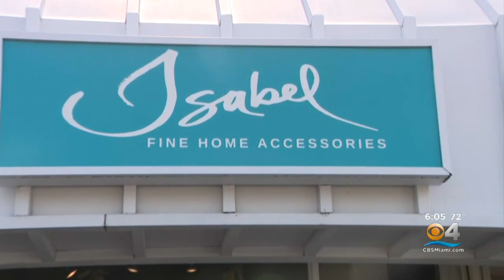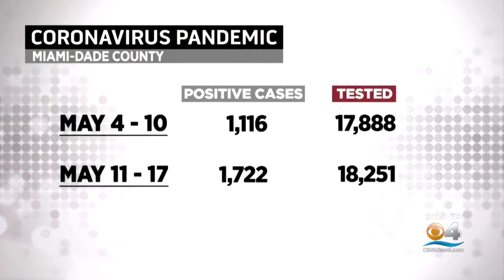Miami-Dade Phase 1 Reopening Was Important First Step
Brooke Shafer reports Miami, Miami Beach, and Hialeah will begin Phase 1 reopenings on Wednesday.